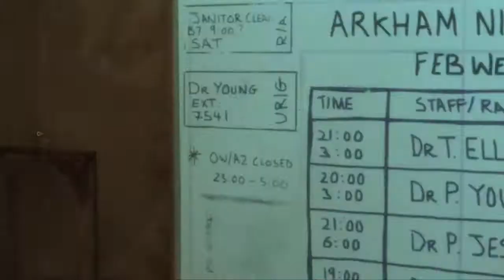Обзор и прохождение игры Batman Arkham asylym (Часть 3)